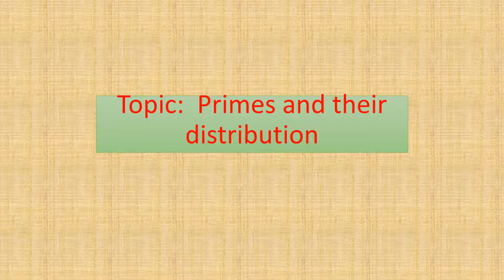Fundamental theorem of arithmetic